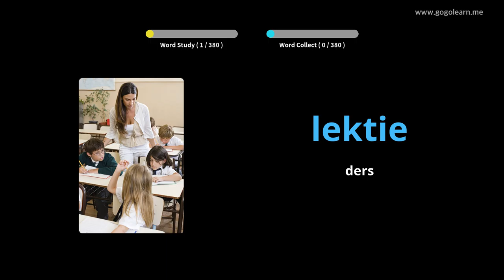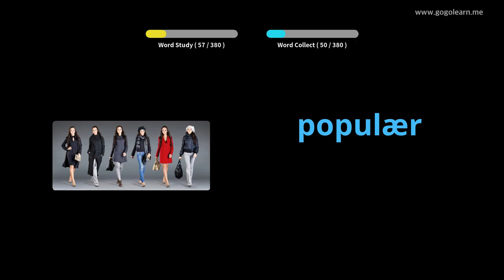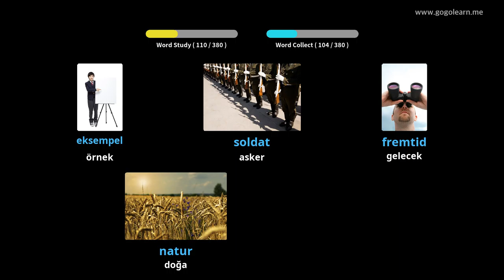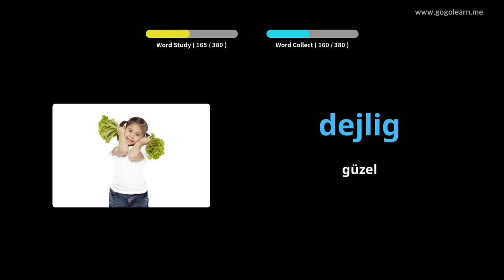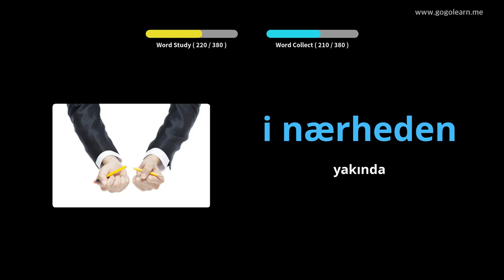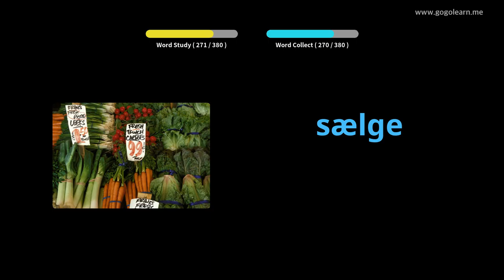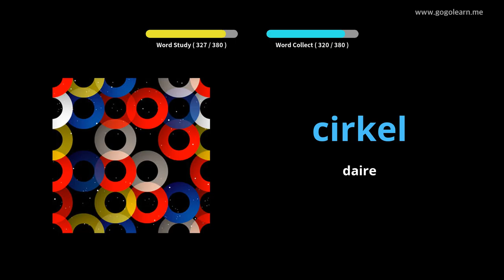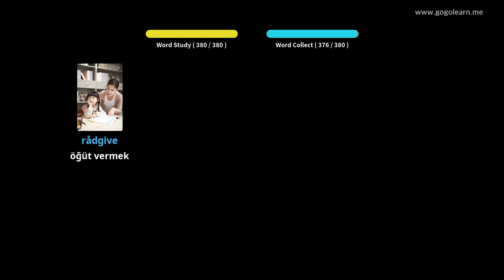Danimarkalı Resimlerle Öğrenin | Danimarkalı Kelime Bilgisi Ortaokul 1 | Golearn